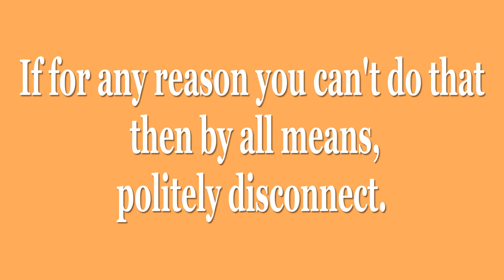A GOOD REALTIONSHIP (WHAT MAKES IT WORK)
A Good Relationship (What Makes It Work)
In this video, I share with you A Good Relationship (What Makes It Work).  This video gives insight, inspiration, and motivation on things that make a good relationship work.

A relationship takes two people. They must be fitted, knitted and committed. Two people almost becoming as one.

It's our pleasure to introduce to you motivational and inspirational videos in conjunction with BobbieDInternetMarketing.com.

We invite you to share your secrets to a good relationship in the comments. It might help and inspire someone and make the difference in their life.

I have visited the Philippines since 2010, And in 2014, I finally had the opportunity to live in a beautiful place with wonderful, gifted and talented people.

This channel is dedicated to sharing my experiences as I now live in the Philippines. I am a Black American from Atlanta, GA USA.

I hope to be brief, yet informative.

Peace!